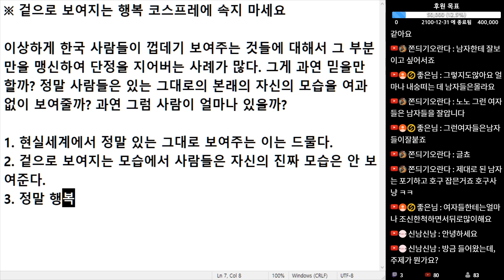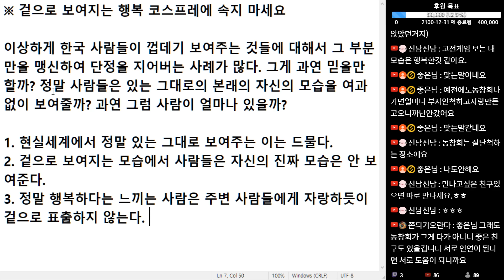(※공감주의) 겉으로 보여지는 행복 코스프레에 속지 마세요